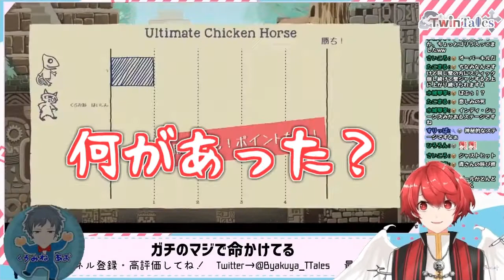【切り抜き】週刊少年TwinTales 【9月前半戦】【新人VTuber】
次回もあるかは未定🤫🤫

▽▽元配信▽▽
・【60 Seconds! Reatomized】気づけば俺の人生はその60秒にかかっていた...💀

⭐TwinTalesって？💀
赤口 白夜 と 黒峰 青 の2人からなる新人Vtuberユニット！！

ゲーム、歌、ラジオ、雑談・・・。
『僕たちの "楽しい" をみんなと共有したい！！』

動画も配信もやるハイブリッドVtuber！！配信・投稿のスケジュール等はメンバーのTwitterをチェックしてね！！